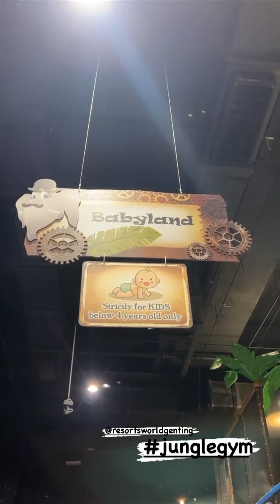Comel tengok gelagat Afwa "Bertepuk tepuk tangan, bertepuk jangan segan, mengikut ..."